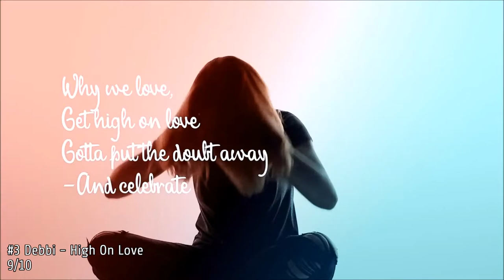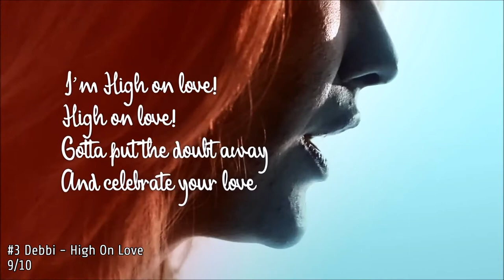Eurovision Song CZ | MY TOP 6 | Eurovision 2018